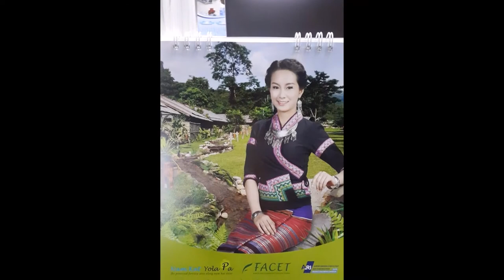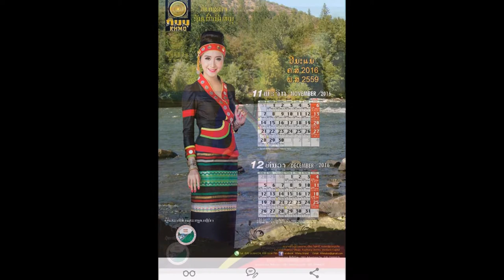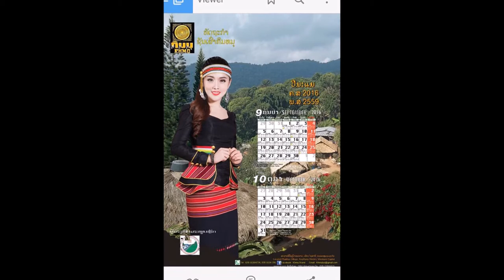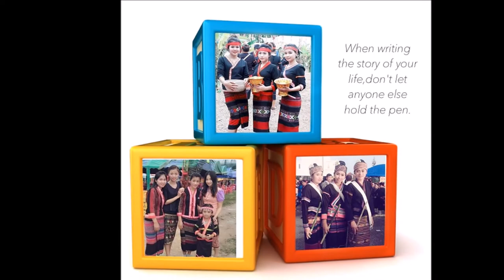Mokjong Koungruck-Septenber 19, 2020 # 49.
Teum-Na Mor, Oudomxai, Laos.
By Somlith Svl.
Richmond, California, USA.